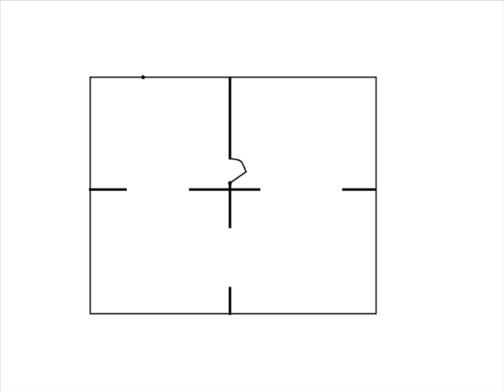!!!PARANORMAL STUPIDITY!!!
!!!PARANORMAL STUPIDITY!!! (Ghostly Phenomenon Explained) SCIENCE EXPLANATION

Crazy Chris takes you on a hunt for ghosts and shows you how to find out if ghost hunting is real!?!?

Objective: to understand the natural explanations for paranormal phenomenon.

Materials Needed:
 ~ Your House
 ~ Video Camera

Explanation For Flickering Lights:
The most common reason that lights flicker on and off are old blabs, shorts in a wire or failing electrical circuits in your home. Another reason you probably don't think of is that your neighbors could be causing your lights to flicker. Your lights flicker on an off millions of times each second due alternating current. You and your neighbors are all hooked up to the same transistor. So if your neighbors pull an abundant amount of electricity this can cause a drop in flow to your home, slowing the alternating current enough for you to see your lights flicker.

Explanation For Door Motion:
Doors appearing to move by themselves happens when air pressure is different in two different rooms. If a window or door is open this creates low pressure in that room and higher pressure in the next room. Its this high pressure that pushes on the door causing the door to slam shut. Some times doors open all by themselves without the assistance of air pressure. This is caused by the doors foundation being at an angle due to your home shifting from contraction and expansion as well as foundation setting. The door opens because gravity pulls the heavy door downwards.

Things Swaying or Swinging:
Most of the time when thing appear to move by themselves its due to air currents in the home. Heating & cooling of the air in your house creates low and high pressure zones. How-ever the earth itself can cause things to appear to sway or swing. Every min on earth there's 700 earthquakes where only a 10th of them are actually felt. Since the earths crusts is always moving jostling and cracking these unnoticeable earthquakes can create enough energy to shift your homes foundation causing it to vibrate. Your house then transfers this momentum energy into making things swing back and forth.

"ghosts" "ghost hunters" "ghost hunting" "ghost hunting with girls" "ghost hunting with yvette fielding" "ghost hunting with" "ghost hunting videos" "ghost hunting equipment" "ghost hunting with the saturdays"     "Ghost Hunters Flashlight Phenomenon Explained"
    Electronic Voice Phenomenon explained EVP
    The Spooky Ouija Board Phenomena Explained (in rant form)
    The Actual Facts !! Amazing !!! Spooky !!
    The Marfa Ghost Lights Phenomenon
    Valley of the Spirits - (Waadi-E-Jin) Madina, Saudi Arabia
    UFO: vdo proof - UNEXPLAINED PHENOMENON
    Top 10 Unexplained Phenomena: Mysteries
    Ghost Hunting Flashlight Trick: Physical Explanation and Experiments
    Ghosts and Spirits Explained Pt. 1 - Parker / Guiley
    How to Experience Ghostly Phenomena
    Coast To Coast AM - 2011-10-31 - Ghost to Ghost 2011 (Full Show)
    Daniel Dennett: Religion as a Natural Phenomenon (II)
    Coast To Coast AM - 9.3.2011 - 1/12 - Ghost Investigations/Night        Firmat Haunted Swing Explanation: Resonance/Vortex Shedding
    Daniel Dennett: Religion as a Natural Phenomenon (I)
    electronic voice phenomenon (EVP)
    Coast to Coast AM - 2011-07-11 - Explaining the Paranormal (Full Show)